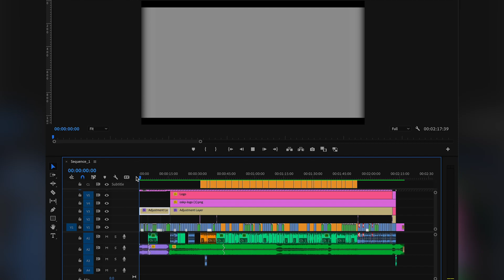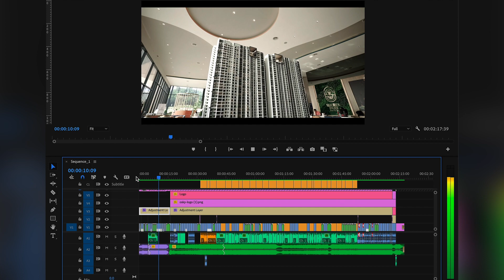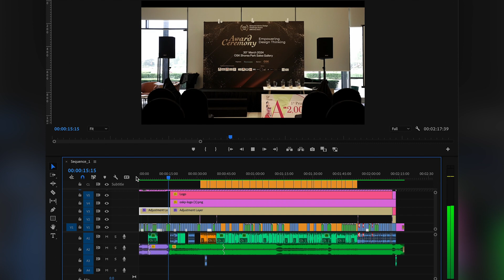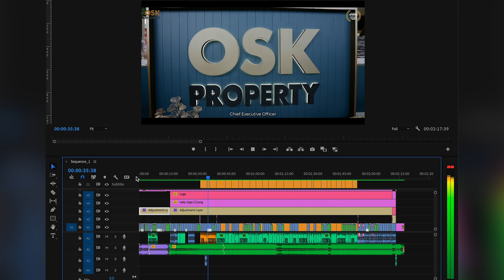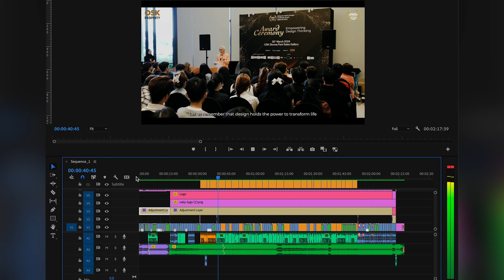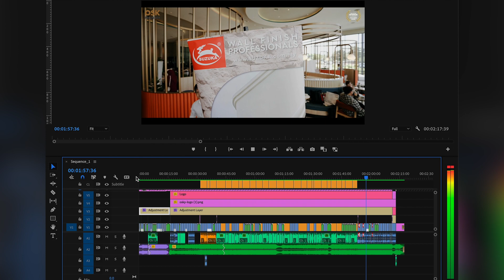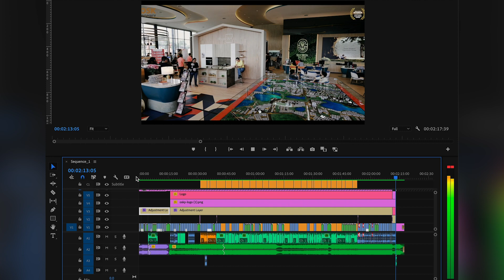JE2024 MID Award_Premiere Manufacturing Process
Cooperative Partner Videographer : Lyche
Editor : Jay Tham

We provided Videography and Photography Service , capture all the moment as best as we can .